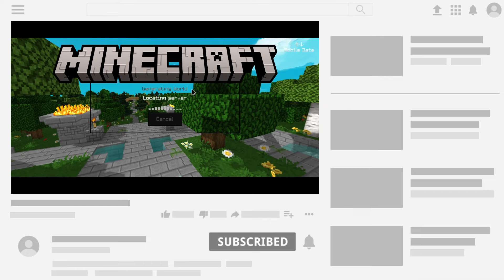Top 5 Best PvP Server For Minecraft PE | Best mcpe pvp servers | Practice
Best PvP Servers For Minecraft Pe | PvP practice Servers For Minecraft | Minecraft Bedrock

Top 10 Minecraft PVP Servers (KitPVP/Factions/Duels)

Thank You for visiitng my channel.❤️
minecraft
 minecraft but
minecraft funny
minecraft mods
 minecraft smp
minecraft meme
 funny minecraft
minecraft video
 minecraft shorts
 minecraft challenge
minecraft 1.19
lemon minecraft

 minecraft short
 minecraft gameplay
 noob vs pro minecraft
 minecraft animation
minecraft pe
minecraft compilation
ezy minecraft
minecraft mod
minecraft rtx
 to be continued minecraft
 real minecraft
 minecraft in hd
 minecraft memes
minecraft facts
 Minecraft shaders
Minecraft PVP Packs
Minecraft Clients